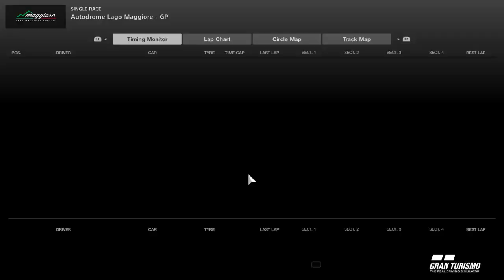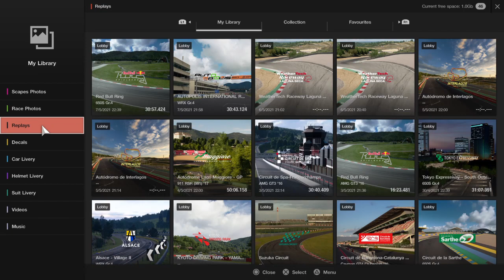IGTMS - League 1, Race 2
Race 2 - Lago Maggiore

Infinity Decals - go show them some love